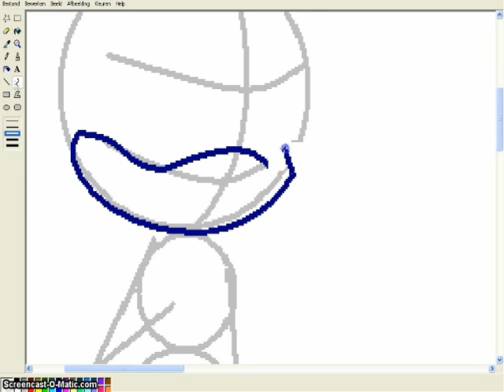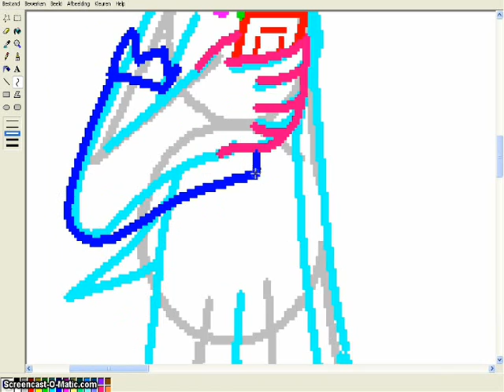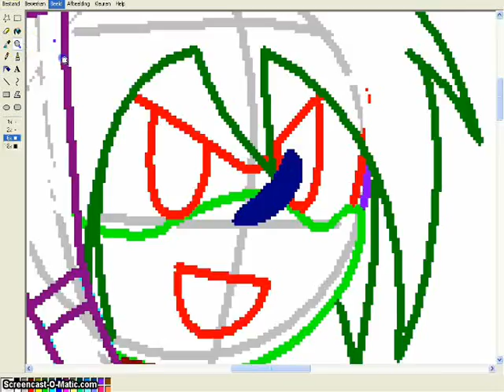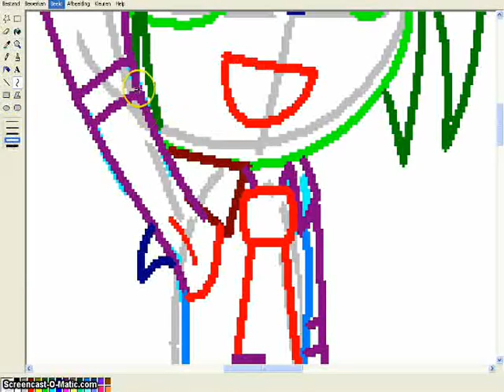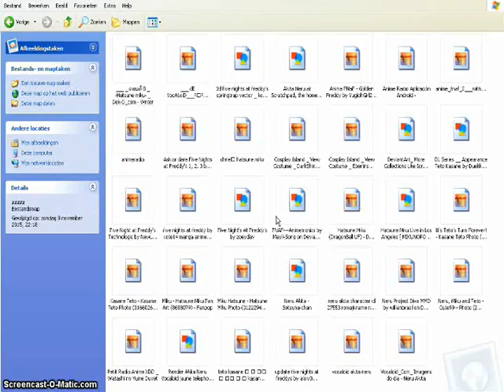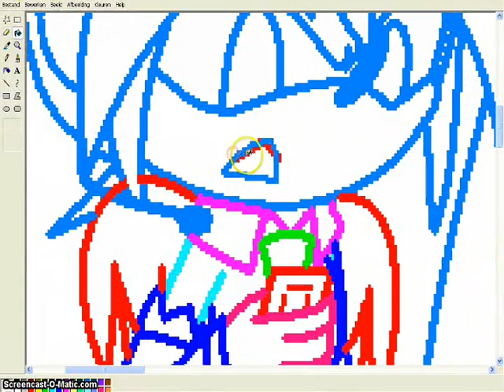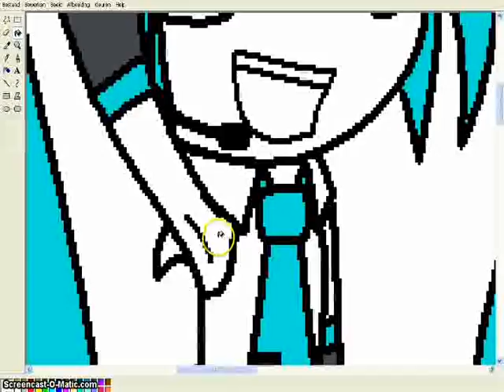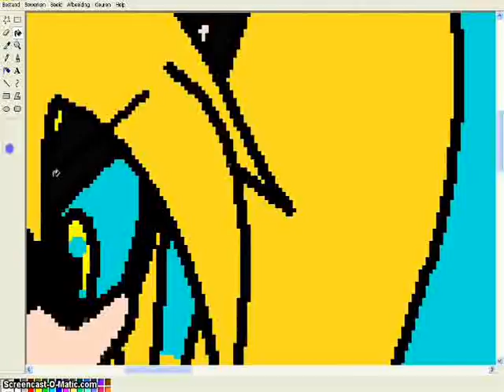speedpaint hedgehog triple baka | OMG WE HAVE THE STYLE!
READ THIS!!!
Thanks Spark and Rain for the awesomeness.
lichtningbolt as neru
spark as miku
rain as teto